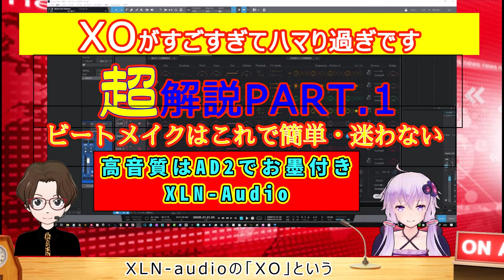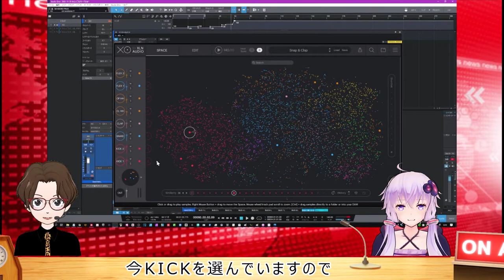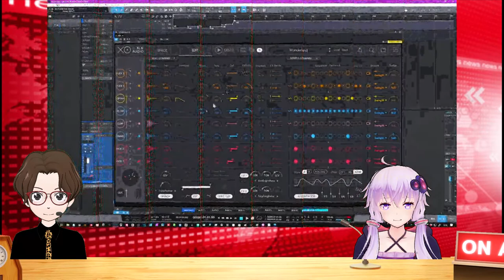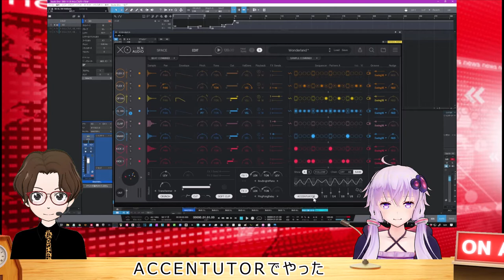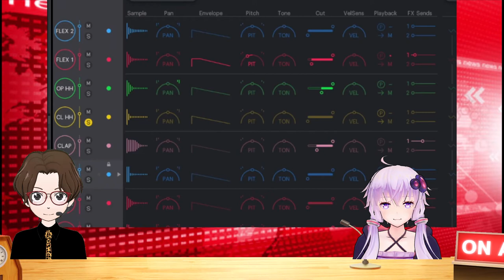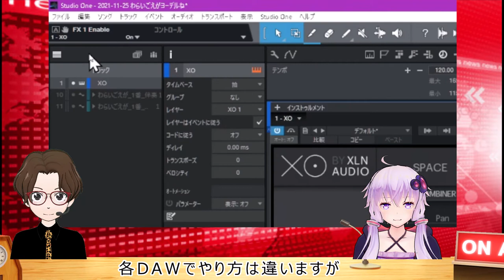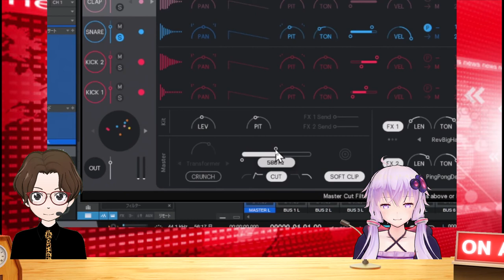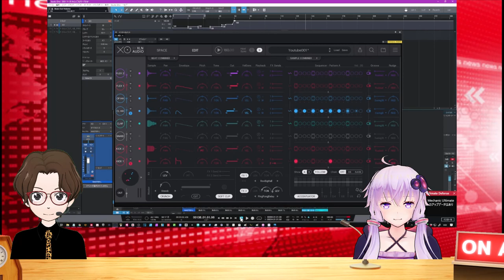ヤバすぎドラムツールXLNｰAudio「XO」徹底解説1/2 目的の音がすぐに見つかる《高音質》完全丸解り使い方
AD2ドラムで有名なXLN-Audioの「XO」
使ってみると使いやすさハンパない！
概要動画は下記をどうぞ
＝＝MENU＝＝
00:00 前説
00:40 DAWとの同期再生
02:27 音選び＆プリセット
08:00 各トラックの編集
21:32 FXセンド
24:31 キット全体の設定
26:50 スイングとナッジの機能
29:37 まとめ